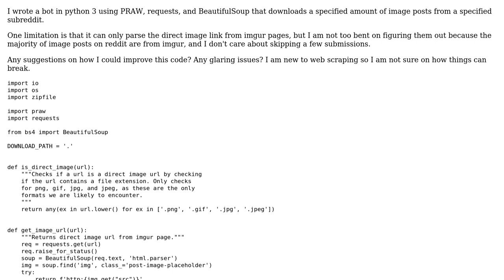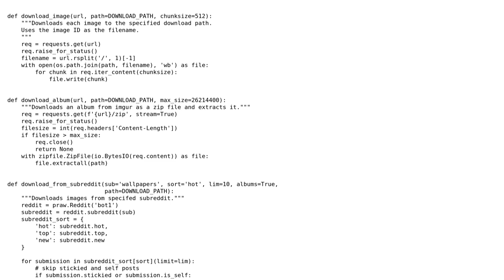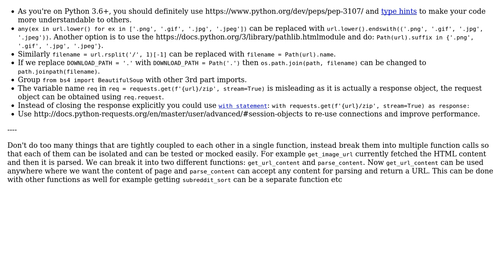Code Review: subreddit image bot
With thanks & praise to God, and with thanks to the many people who have made this project possible! | Content (except music & images) licensed under CC BY-SA | Music | Images & others | With thanks to user EpicNice user Ashwini Chaudhary user 200_success and the Stack Exchange Network Trademarks are property of their respective owners. You are responsible for your own actions.